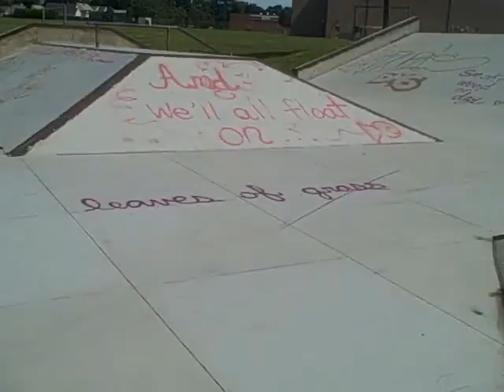this is not baseball